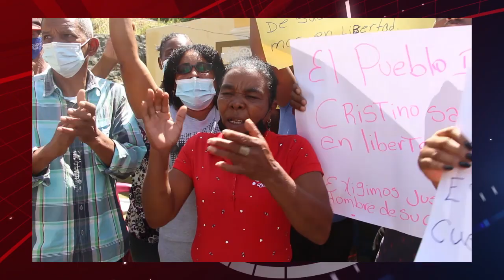Piden libertad para hombre que en defensa propia mató haitiano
SAN JUAN DE LA MAGUANA, República Dominicana.- Comunitarios del distrito municipal de Sabaneta del municipio de San Juan de la Maguana, pidieron a las autoridades dejar en libertad a un hombre que en defensa propia le quitó la vida a un nacional haitiano que intentó atracarlo.